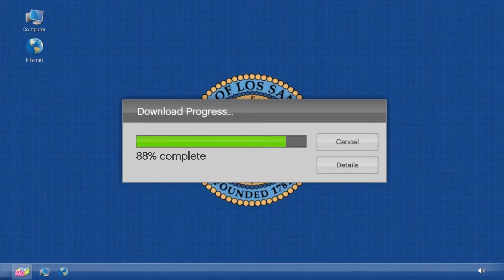GTA 5 Online - The Data Breaches - Setup : Dead Courier (Morgue Team)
As Promised.. The Missing Perspective from the Complete Doomsday Heist Archive, This is from the Morgue Team Perspective - Helicopter Team is Also Available on this Playlist